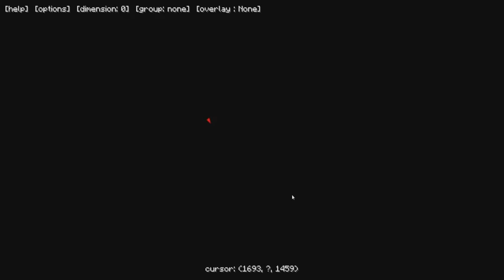Minecraft Crazy Craft 3 0 TOO CRAZY TO HANDLE ALL THE MADNESS! #83